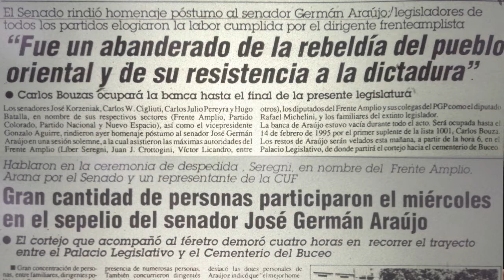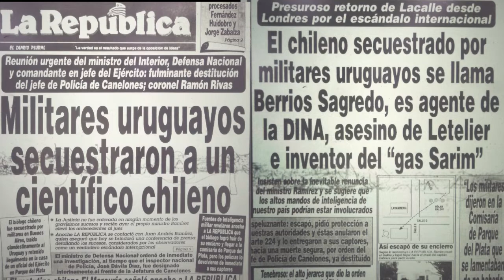1993 - Parte1. Resumen. Pasaron Cosas UY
1993 - Parte1 Pasaron Cosas UY. Resumen en algo más de 1 minuto